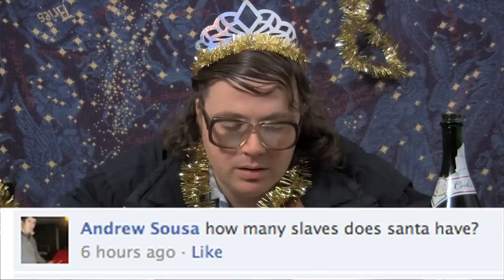eHal Santa After the Holidays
Santa stopped by to help me out when I was hungover from Munt.